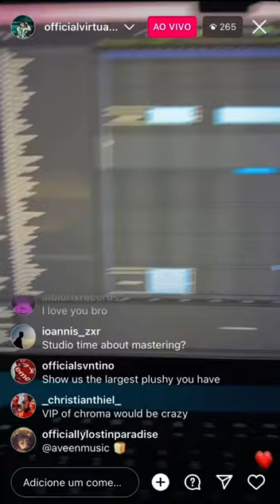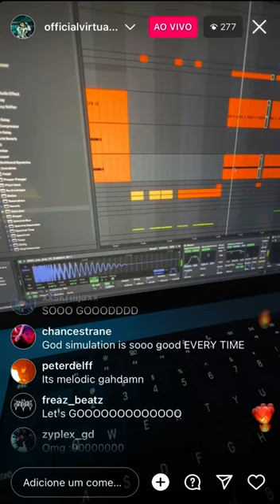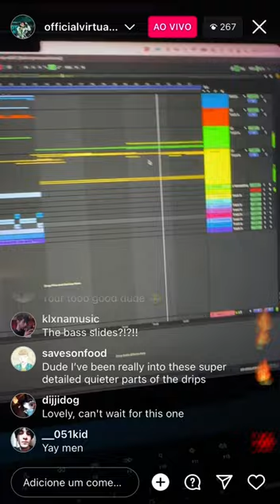Virtual Riot - Simulation VIP (IG Live 02/06/23)